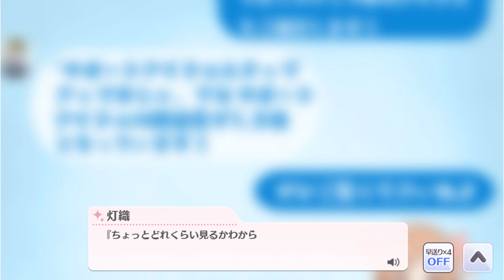【シャニマス】 (JPN) 限定SSR【水面を仰いで海の底】風野灯織 イベント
【水面を仰いで海の底】風野灯織